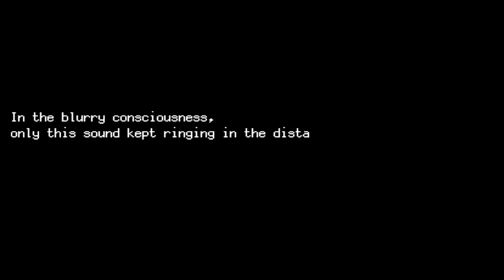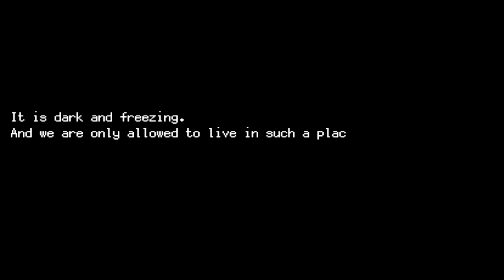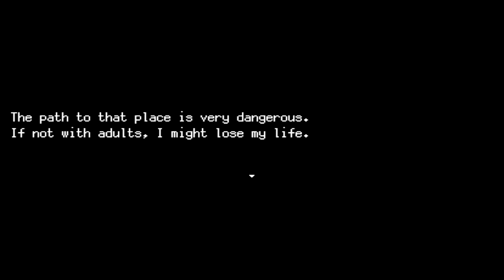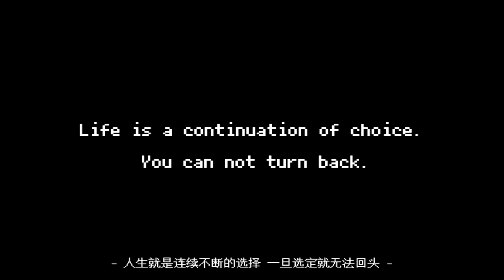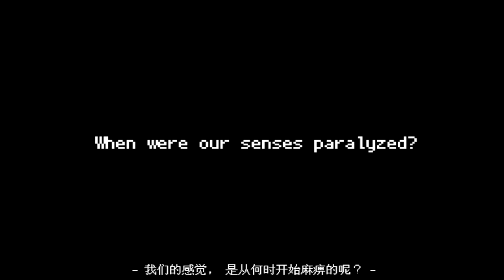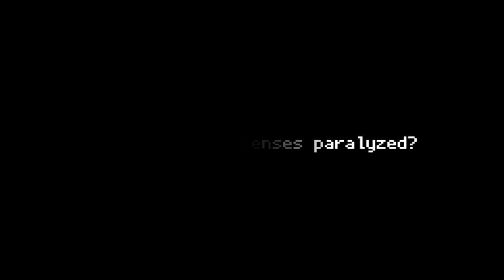Come Back Mother... The Cradle Of Ruin [ 1 ]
Welcome Back, today we are Playing Cradle of Ruin. It is another Charon game made back in 2017. It takes place in a post-apocalyptic world covered in snow.
The goal is to upload the playthrough at least twice a week.

If you enjoy the Video, and my commentary don’t forget to Like the Video and Comment.
- Link to The Game and English Translations-

(I found the Game on a Random Website since; I could not find it on Steam.)

Remember the Lord Loves his Children. If you want to know of Christ, look into the Gospel. (I can’t say I’m the most Knowledgeable on that Subject.)

N/A